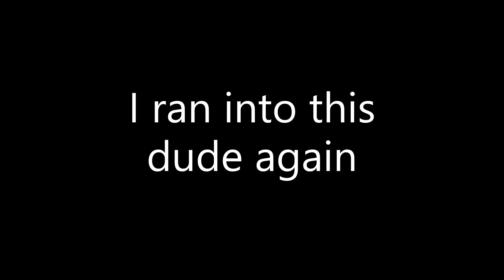Running into @TheOfficialKC AGAIN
Don't ask how even I don't know